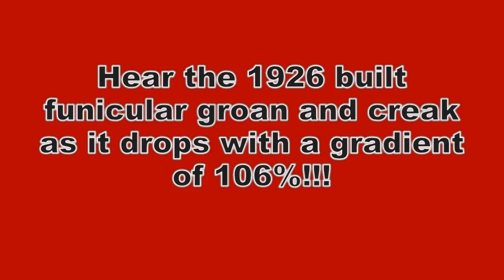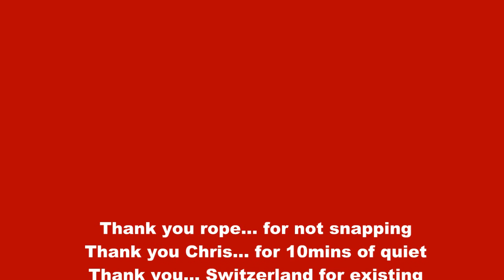Gelmerbahn decent 720p finished edit.mpg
An unedited, uncut, real time view of the gelmerbahn decending from the summit into the valley. Filmed from the front seat. Great in 720p HD, though allow it a few minutes to load so the buffering doesn't ruin the viewing experience. And enjoy looking down a 106% gradient near the end, the steepest funicular railway in europe!